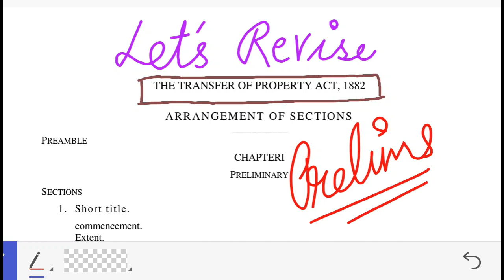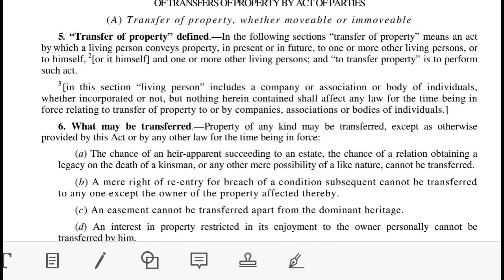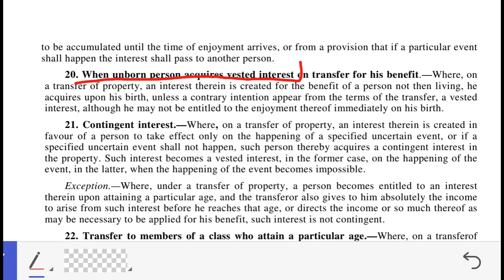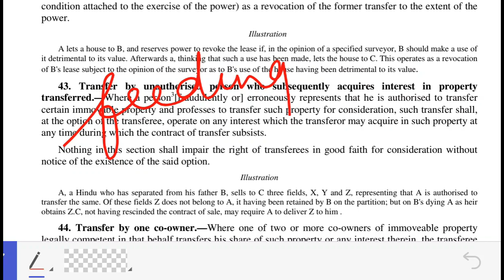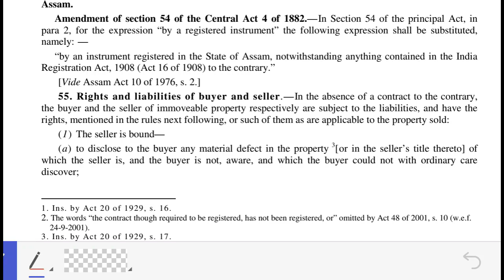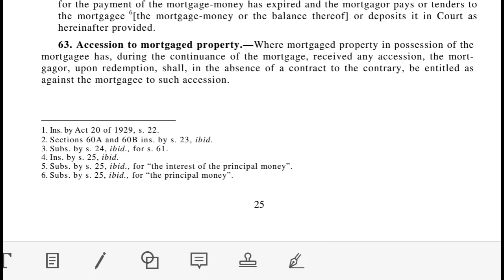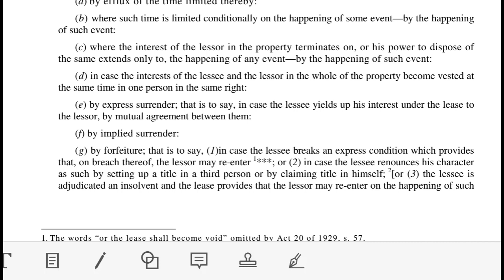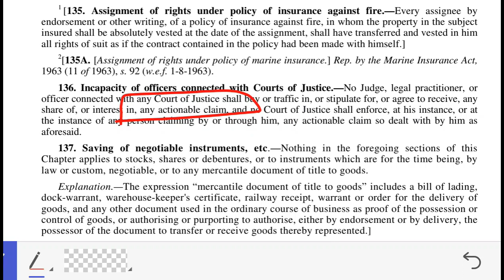Transfer Of Property Act,1882 || केवल 1 Video में समझे पूरा Act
Hello everyone...🙋
    In this video we quickly revised TRANSFER OF PROPERTY ACT alongwith all important provisions and also we discussed the kind of questions which are asked repeatedly...

This video will let you REVISE the whole act in a limited time...So, do watch this video till end.